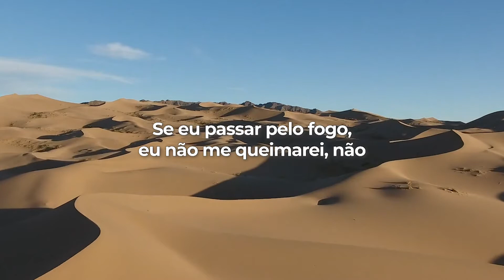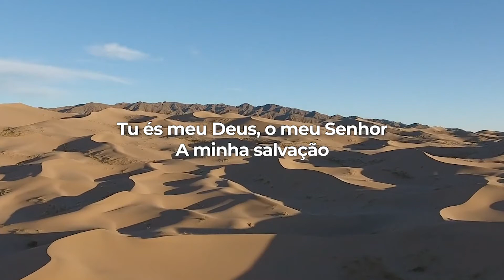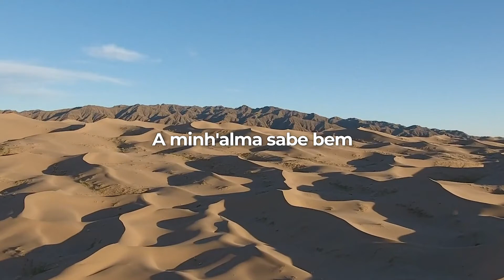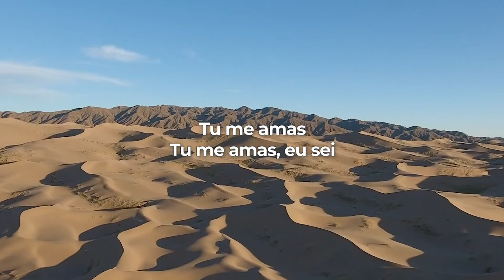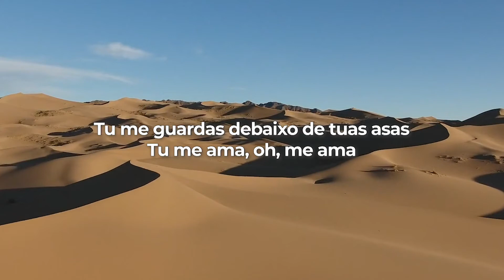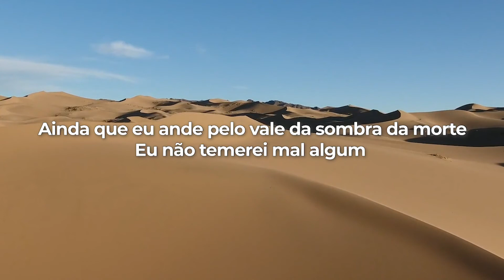Gabriela Gomes part. Sync 3 |Eu Sei (LETRA)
LETRA
Se eu passar pelo fogo, eu não me queimarei, não
E se eu passar por profundas águas, eu não me afogarei, não
Tu estarás comigo
Tu estás comigo

Tu és meu Deus, o meu Senhor
A minha salvação
Meu braço forte, fortaleza na angústia
Eu confio em Ti
Tu estarás comigo
Tu estás comigo

Tu me amas, Tu me amas
Eu sei
E não abres mão de mim
E Tu me amas, Tu me amas eu sei
A minh'alma sabe bem
Eu sei
Me sustentas
Eu sei
Me conheces

A minha salvação
Tu estarás comigo
Tu estás comigo

Que Tu me amas, Tu me amas, eu sei
E minh'alma sabe bem, eu sei
Me sustentas, eu sei
Me conheces

Aquele que está escondido
No esconderijo do altíssimo
À sombra do Onipotente descansará
E dirá: Ele é o meu senhor, a minha fortaleza
De baixo de seus braços, estou seguro
Aleluia

(Aleluia)
Eu sei
E Tu me amas (eu sei que me amas)
Tu me amas eu sei
Eu sei, me sustentas

Eu sei, me conhece
Eu sei, tu me passas debaixo de suas asas
Tu me ama, oh, me ama
Eu sei